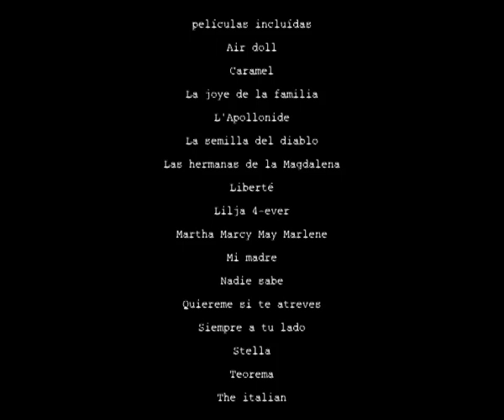A tu lado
La concepción de familia como amor incondicional, a veces extremo, a lo que sea o a quien sea, pero amor incondicional. El abandono, desencadenante directo de la soledad, como el sentimiento menos deseado por una persona.

Isabel Francoy